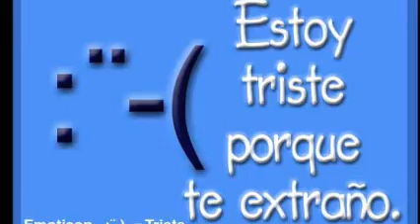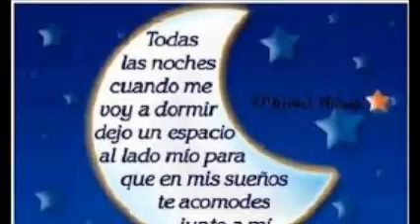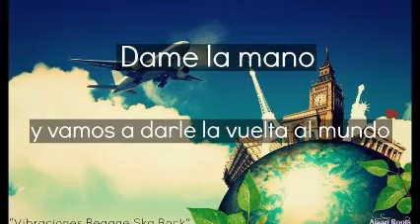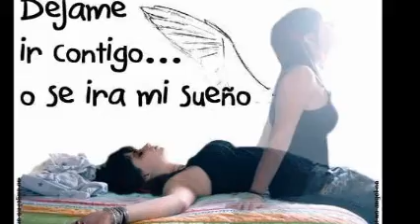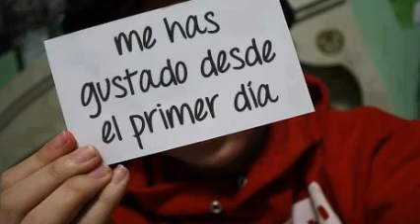OTrO Día MáS SiN VeRTe & JoN SeCaDa & 100 % MeXiCaNo & Dj GeOrGeS FLaShBaCk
ALGO MÁS DE MI CREACIÓN . ¡ ESTE DETALLE ES PARA TI ! . MÚSICA DE AYER ; MÚSICA DE HOY ; MÚSICA DE SIEMPRE . TWITTER  @DjGeOrGeSFLbAcK . EN VINYL TE PRESENTAMOS EN CUATRO CANALES EN YOUTUBE ; SOLO LO MEJOR EN MUSICA CONTINUA . PRODUCCIÓN , REALIZACIÓN Y MEZCLAS ; LIC.JORGE PÉREZ ORTÍZ . VISITA Y AGREGATE A NUESTROS ESPACIOS EN FACEBOOK . ES  DiSk JoCkEy GeOrGeS FLaShBaCk